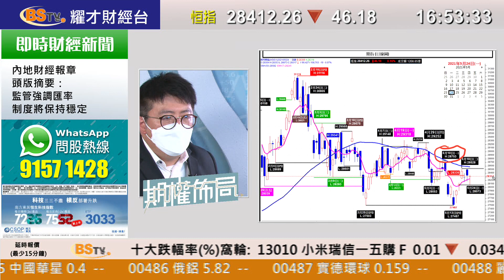耀才財經台 期權佈局 陳偉明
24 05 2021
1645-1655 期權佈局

主持：陳偉明